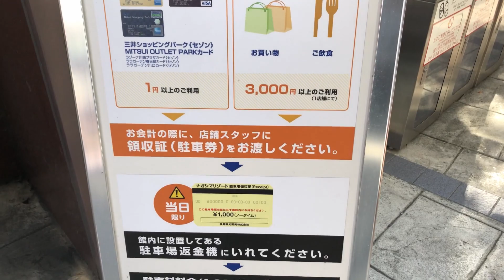【三重県 桑名市】三井アウトレットパーク ジャズドリーム長島 駐車場（返金機）